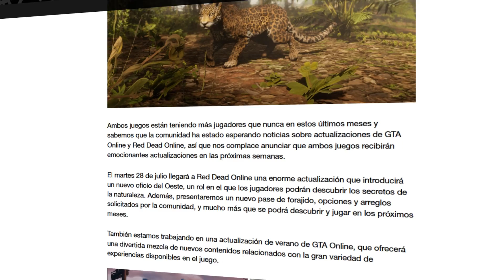Rockstar confirma el DLC de GTA más grande de todos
En este vídeo trato las novedades ofrecidas por Rockstar para ser lanzadas en GTA V y Red Dead Redemption 2. Además de todo lo que se menciona, Rockstar promete nuevas sorpresas. ¿De qué se tratarán?

Colaborador: El misterioso hombre pájaro

TE RECOMIENDO QUE VEAS:

☛ (O pásate por el canal para más contenido Rockstar)

SÍGUEME!

Killazspain es un canal dedicado a la serie Grand Theft Auto así como el resto de juegos de Rockstar (Red Dead Redemption, Bully...)

Aquí puedes encontrar vídeos de misterios de GTA, noticias de GTA, easter eggs de GTA y decenas de series sobre vehículos raros de GTA, curiosidades de GTA y muchas más! En el canal predomina GTA V, pero aquí aparecen todos los videojuegos de la saga GTA 3d (GTA III, GTA Vice City, GTA San Andreas, GTA Liberty City Stories, GTA Vice City Stories, GTA Chinatown Wars, GTA IV, The Lost and Damned y The Ballad of Gay Tony)

★ ¿Interesado en saber cuál será el próximo DLC de GTA Online?
• Atento al canal

★ ¿Te gustaría estar informado de todos los rumores y pistas del próximo GTA 6?